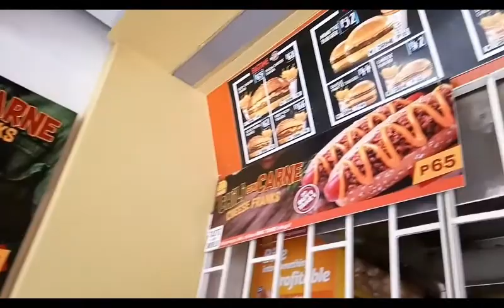How we spent our Sunday - Feat. Auntie Carmen's Birthday Celebration & House Blessing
Just a practice on mobile filming .